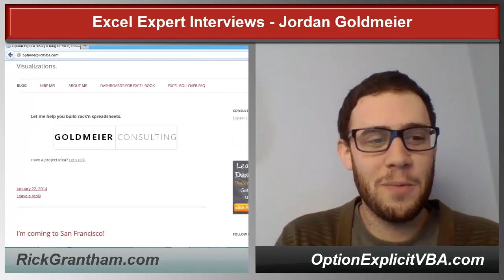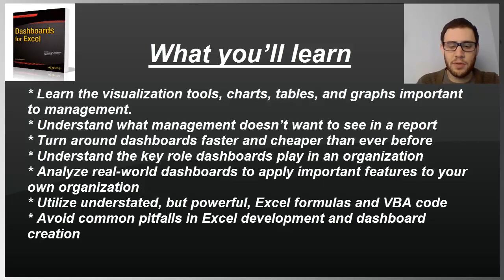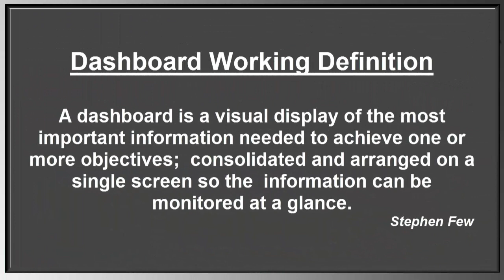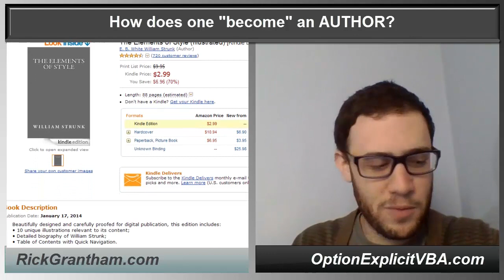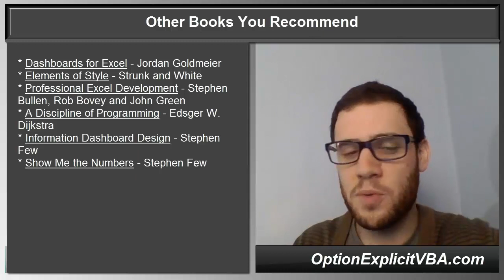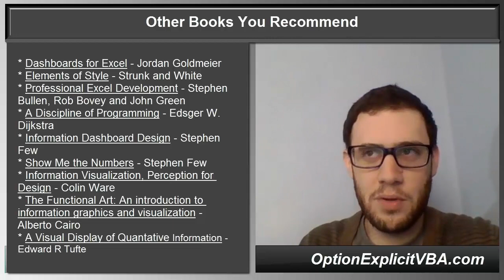Jordan Goldmeier - Dashboards for Excel Author